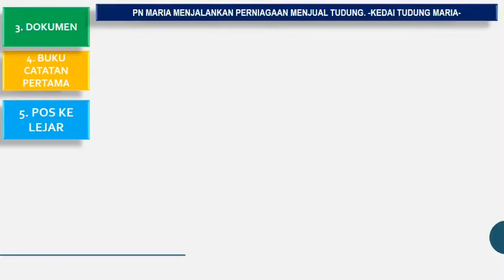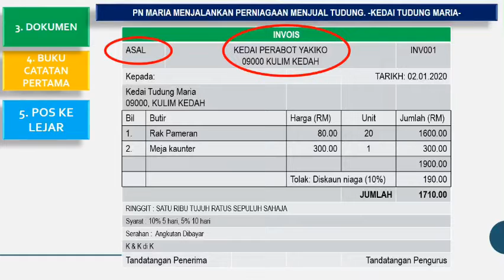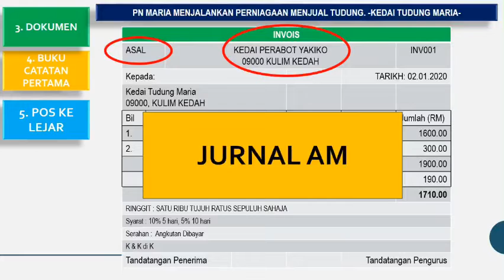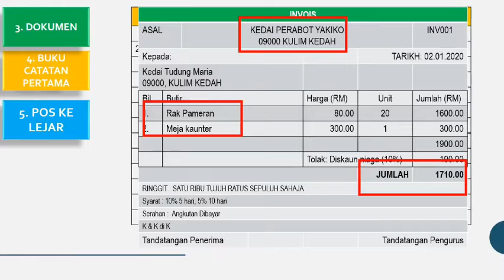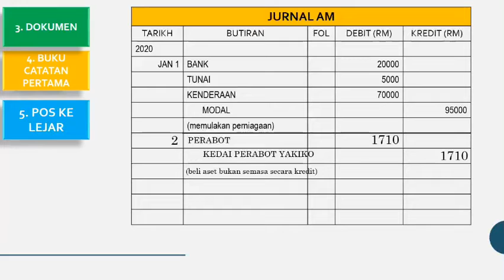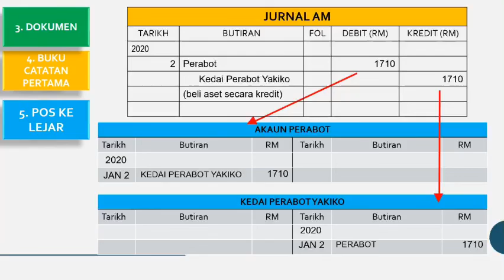3 in 1 Bil.03 Merekod Invois ke dalam Jurnal Am dan lejar - Prinsip Perakaunan T4 # cikgooTube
Menjelaskan cara merekod dokumen Invois ke dalam Jurnal Am. Urusniaga yang terlibat ialah Belian aset bukan semasa secara kredit. Dan bagaimana rekod ke dalam lejar dilakukan.